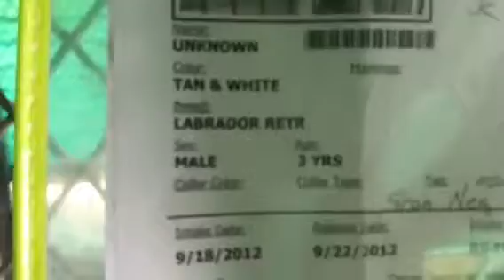9-22 229503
TD